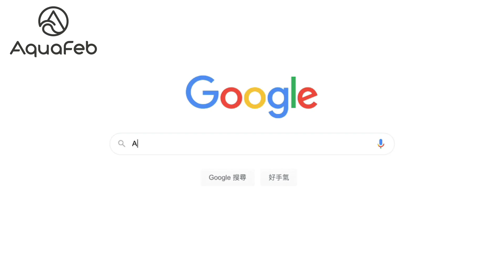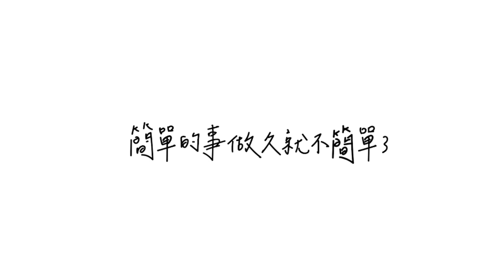能不能又破PB？【最強市民飆5K】謝謝Soonnet!｜台灣 馬拉松 錄影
謝謝@AquaFeb贊助，我都在AquaFeb找跑鞋，
記得註冊免費會員使用

謝謝大家幫我加油！謝謝大會，志工的朋友們！這場很優秀！
歡迎分享！歡迎留言, 提問, 建議, 或提供意見哦!

如果可以的話，請贊助我的youtube活動！